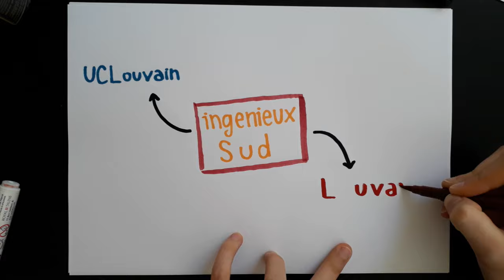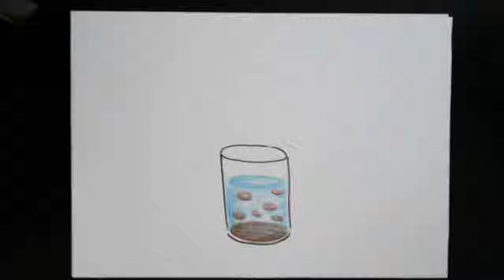Louvain Student Angel Fund : Clac'eau Cameroun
Le manque d’accès à l’eau potable est un vrai problème au Cameroun, c’est la raison pour laquelle Corentine, Alexia, Lucile et Célia, ont décidé de mener leur recherche sur ce sujet dans le cadre du cours-projet IngénieuxSud.